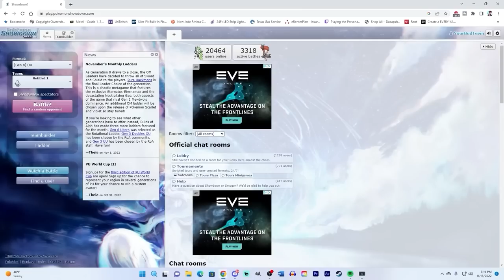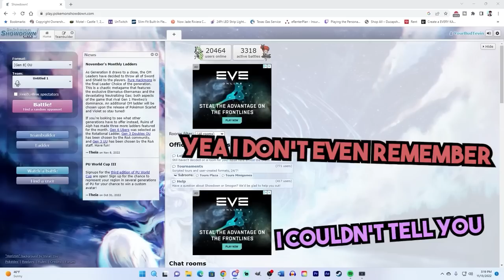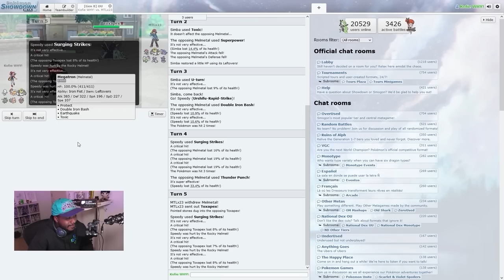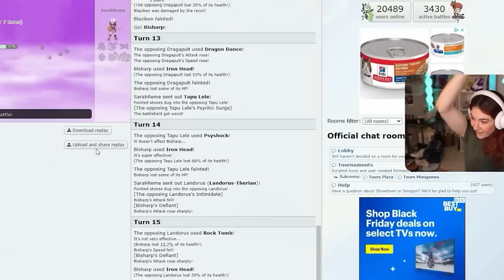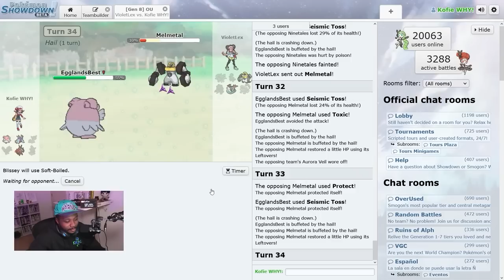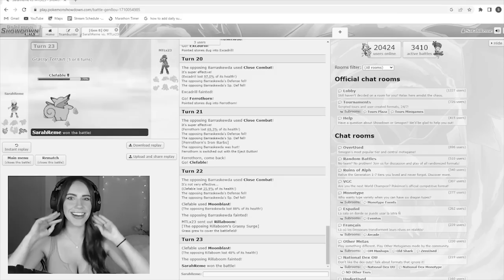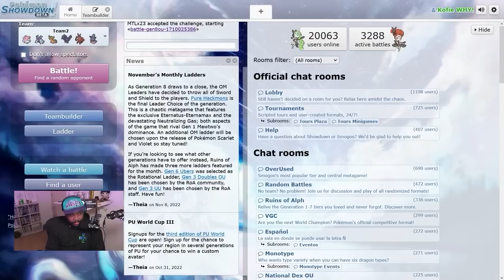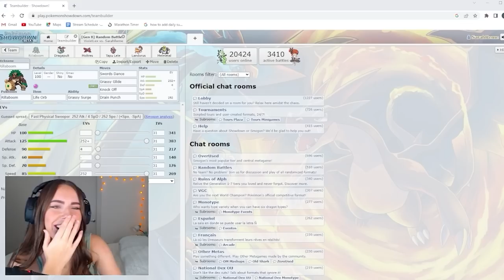They'd never played Pokemon. I put them in a tournament.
I rounded up a bunch of people who have never played pokemon in their lives, and made them play competitively. It was hilarious.

edited by Steel and @SyCaustik

Yourbudtevin anime drinking game pokemon nuzlocke alpharad pokemonchallenges flygonhg wolfeyvgc wolfey cjya pointcrow pokemon temp6t weedletwinneedle competitive pokemon alpharad noob attempts pokemon nuzlocke